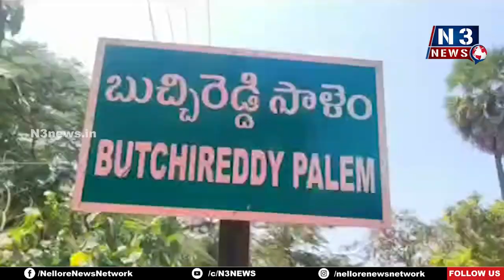లోకాయుక్తా కేసు విచార‌ణ‌ | Lokayukta | Illegal Mining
అక్ర‌మంగా గ్రావెల్ త‌ర‌లిస్తున్నార‌ని ఫిర్యాదు
ప‌రిశీలించిన లోకాయుక్తా జోడిషియల్ అధికారి గంగరాజు
ఉన్న‌తాధికారుల‌కు నివేదిక‌లు అంద‌జేత‌